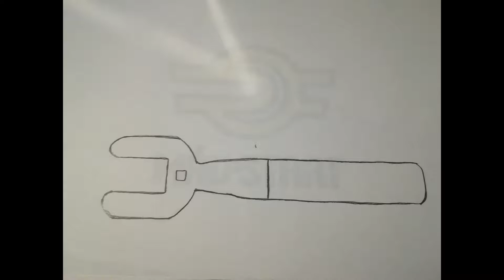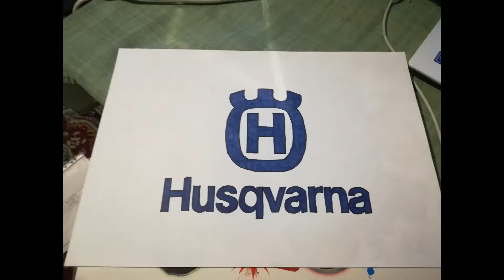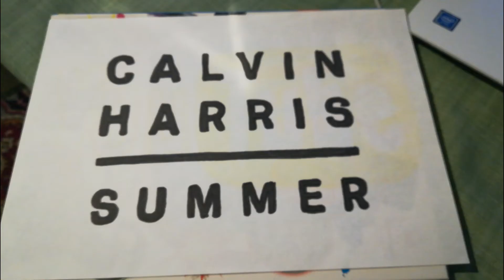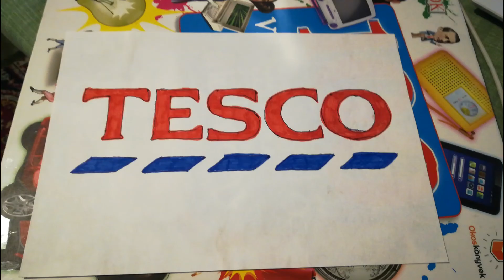Régi és új rajzok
jeanmicheljarre Equinoxe Pt.4 Héttérzene